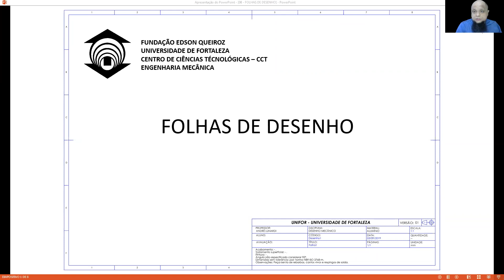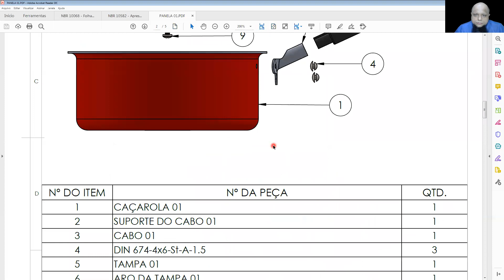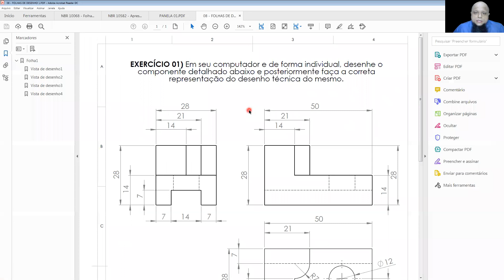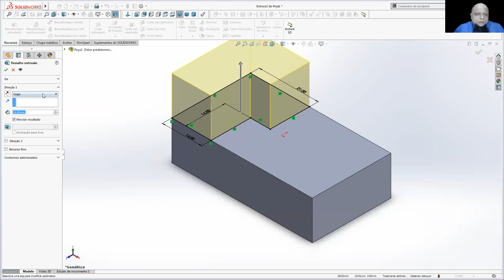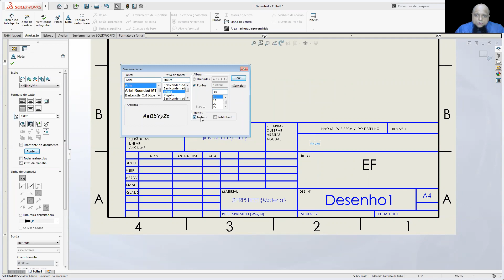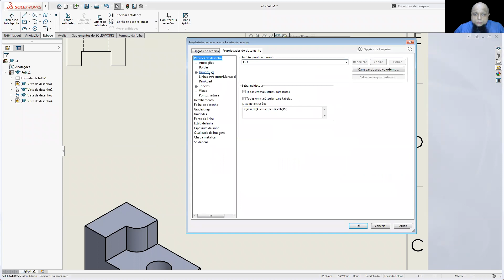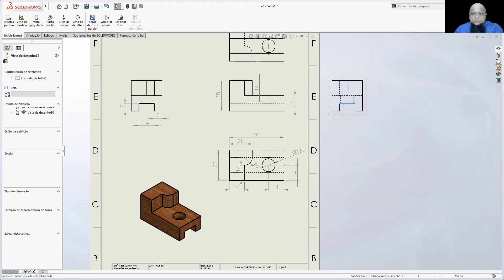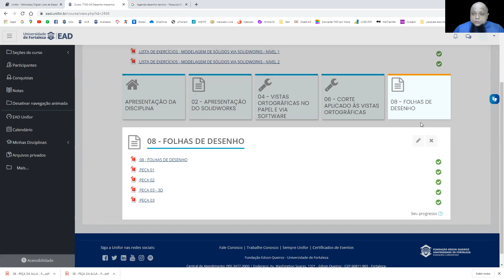08 - FOLHAS DE DESENHO TÉCNICO – D.M. - Aula do dia 17/09/20 - Turma 35 TEF